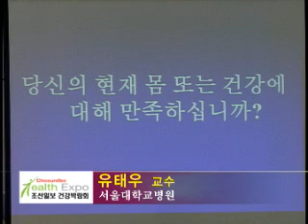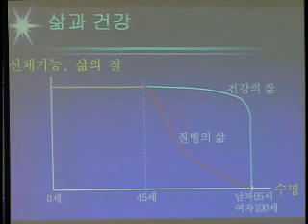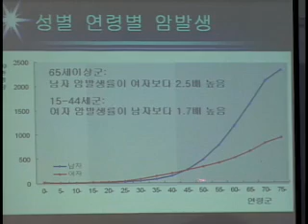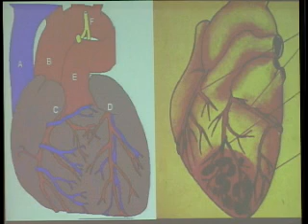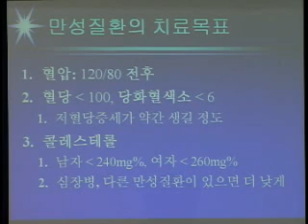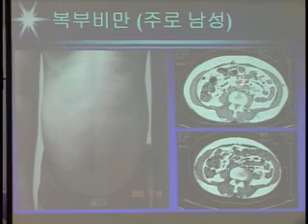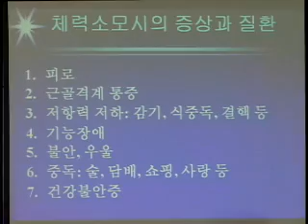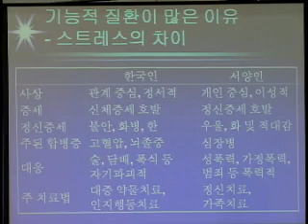최고 명의의 건강증진, 노화방지 특강 / 신건강인되기